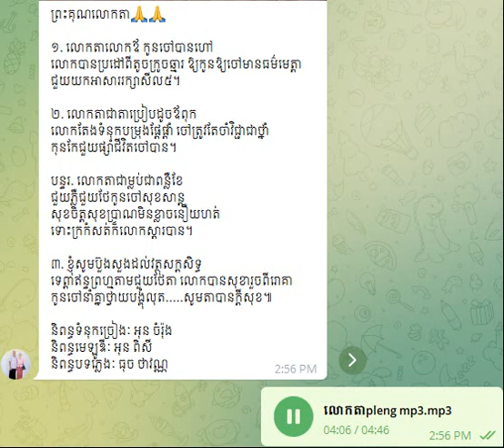លោកតា Lok​ Ta​ (ភ្លេងសុទ្ធ)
ព្រះគុណលោកតា🙏🙏

១. លោកតាលោកឪ កូនចៅបានហៅ លោកបានប្រដៅពីតូចក្រូចឆ្មារ ឱ្យកូនឱ្យចៅមានធម៌មេត្តា ជួយយកអាសាររក្សាសីល៥។

២. លោកតាជាតាប្រៀបដូចឪពុក លោកតែងទំនុកបម្រុងផ្ដែផ្ដាំ ចៅត្រូវតែចាំវិជ្ជាជាថ្នាំ កុនកែជួយផ្សាំជីវិតចៅបាន។

បន្ទរ. លោកតាជាម្លប់ជាពន្លឺខែ ជួយភ្លឺជួយថែកូនចៅសុខសាន្ត សុខចិត្តសុខប្រាណមិនខ្លាចនឿយហត់ ទោះក្រកំសត់ក៏លោកស្ដារបាន។

៣. ខ្ញុំសូមប៊ួងសួងដល់វត្ថុសក្តសិទ្ធ ទេព្តាឥន្ទព្រហ្មតាមជួយថែតា លោកបានសុខារួចពីរោគា កូនចៅនាំគ្នាថ្វាយបង្គុំលុត. សូមតាបានក្ដីសុខ៕

និពន្ធទំនុកច្រៀងៈ អុន ចំរ៉ុង
និពន្ធមេឡូឌីៈ អុន ពិសី
និពន្ធបទភ្លេងៈ ធុច ថាវណ្ណ